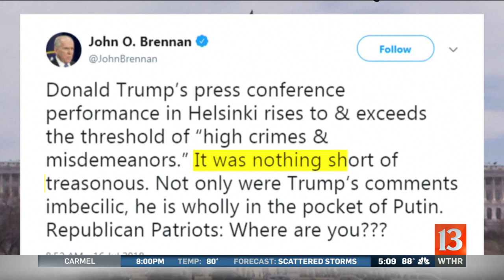Russian charged with conspiracy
The Department of Justice have announced another arrest on charges of Russian conspiracy.